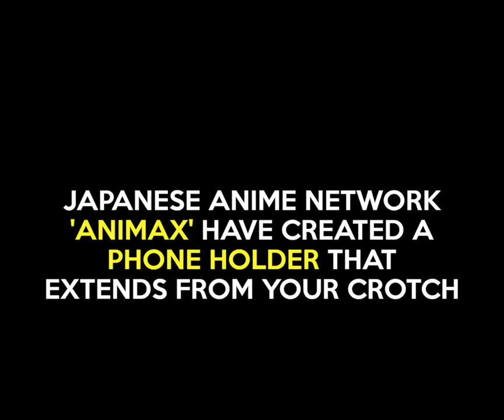Another Weird Product From Japan - A Swan Neck Phone Holder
Animax just made another weird product. A swan neck phone holder that enables you to take selfies and use your phone without holding it. The main highlight of this product is that its a card holder that extends from your CROTCH! :D

weird product | crotch | swan neck| card holder | jologs | jologs.com | japan product | weird japan product | weird japan